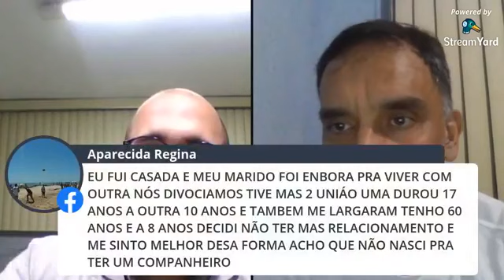Indissolubilidade do Casamento - Edson Junior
Live com o tema "Indissolubilidade do Casamento" com Iago Reis e o expositor Edson Junior, realizada no dia 07/06/2021.